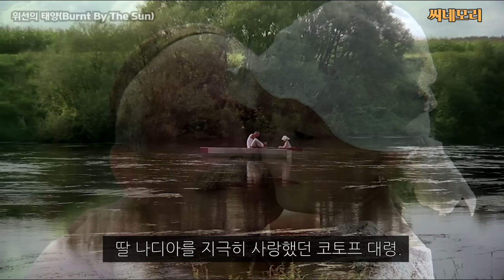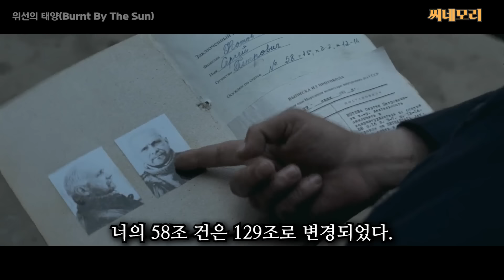병사로 강등되어 형벌부대원이 된 사단장???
Ashes Of A Fallen Year

⁃ Track Title : Take Off
⁃ Track Link :

 • 무료음악 | TAKE OFF |...